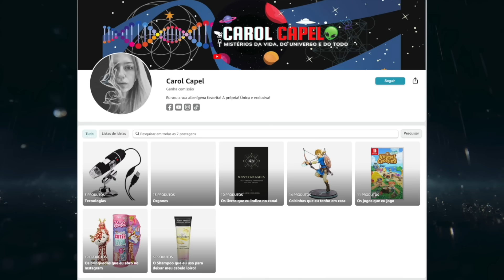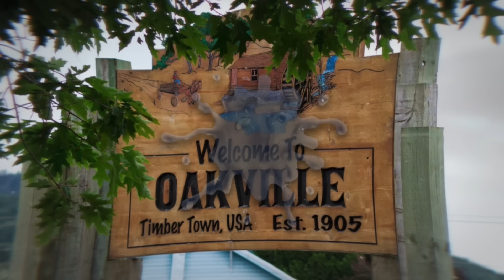ARMA QUÍMICA? MUITO CUIDADO com a gelatina que está caindo do céu (deixou pessoas doentes)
O caso mais estranho já registrado e pior parece ser coisa aqui da Terra mesmo! Seria esse um teste?
Conheça o caso da chuva de gelatina de Oakville que deixou muitas pessoas doentes na pequena cidade de Washington.

Link da lojinha da Amazon que eu menciono